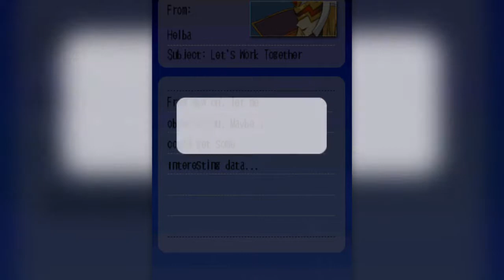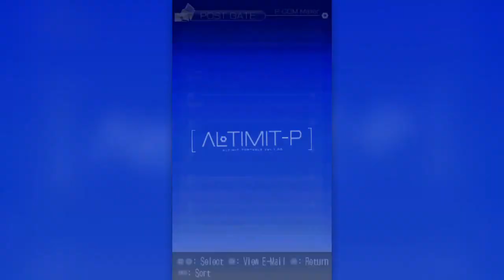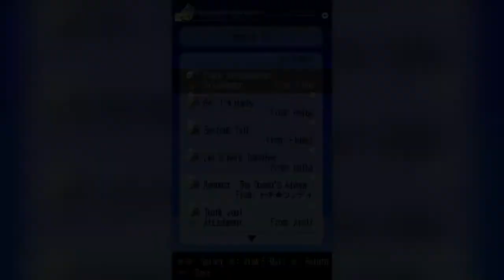.Hack//Link - //X'Over Kite and Fluegel